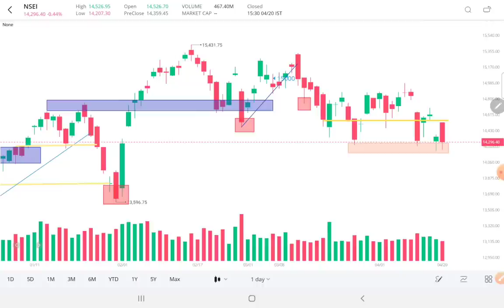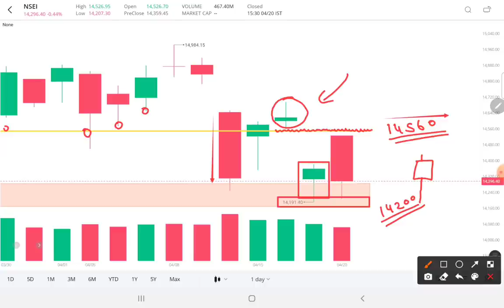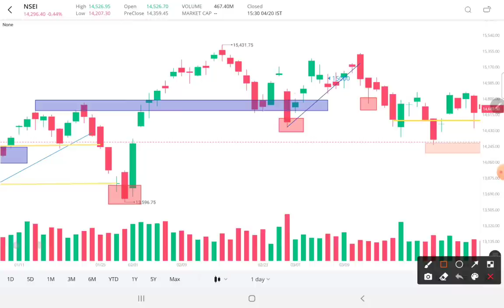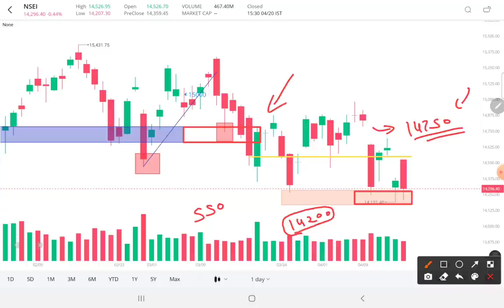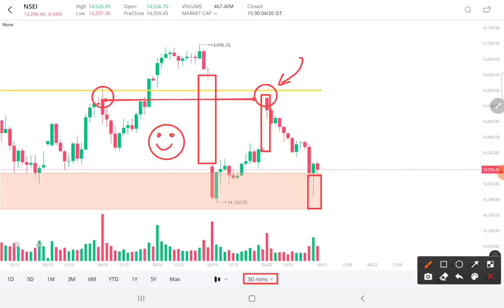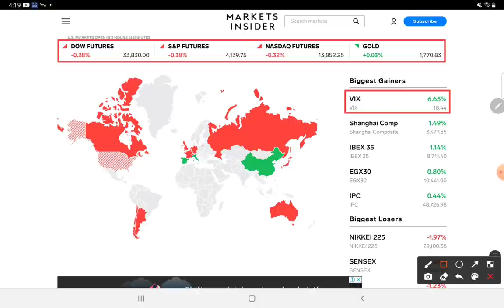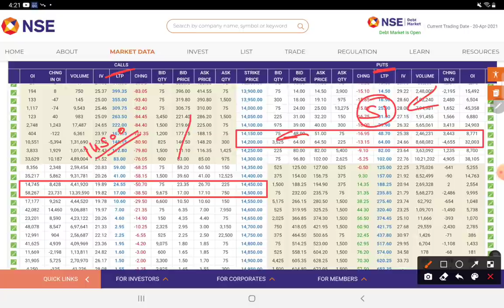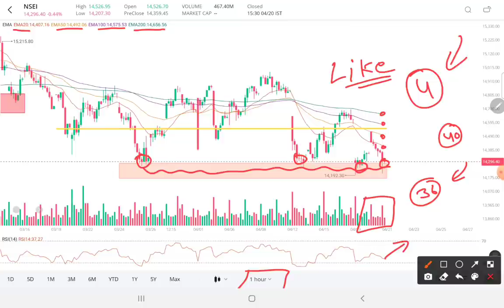Nifty Analysis 22-April-2021 || Nifty Prediction || Nifty Levels | Best Stocks To Trade For Tomorrow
About This Video :-Nifty Analysis 22-April-2021 || Nifty Prediction || Nifty Levels | Best Stocks To Trade For Tomorrow

2) BEST SHARE TO BUY 2021
3) SHARE MARKET FALL BEST SHARE TO BUY
4) BEST SHARE TO BUY IN MARKET CRASH 2021
5) BEST SHARE FOR SIP
6) BEST SHARE FOR LONG TERM
7) BEST SHARE FOR INVESTING
8) SHARE MARKET
9) STOCK MARKET
10) ROHIT KUSHWAH SM
11) BEST 5 SHARE FOR INVESTING
13) BEST SHARE RIGHT NOW
14) HOW TO BUY SHARE ONLINE
15) SHARE MARKET INVESTING
16) WHAT IS SHARE MARKET
17) SHARE MARKET BASICS
18) BASICS OF SHARE MARKET
19) SHARE MARKET EXPLAINED
20) ROHIT BEST SHARE FOR INVESTING
21) ROHIT SHARE LIST
22) ROHIT SHARE PORTFOLIO
23) ROHIT KUSHWAH SM PORTFOLIO
24) ROHIT KUSHWAH SM SHARE
25) ROHIT KUSHWAH SM
26) NIFTY BANK TGT
27) SHARE PRICE AND TGT